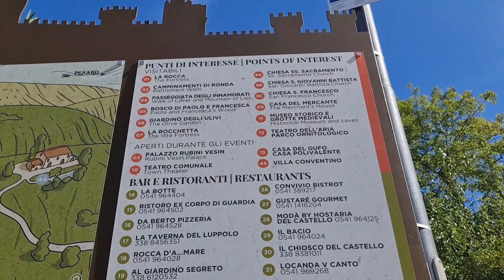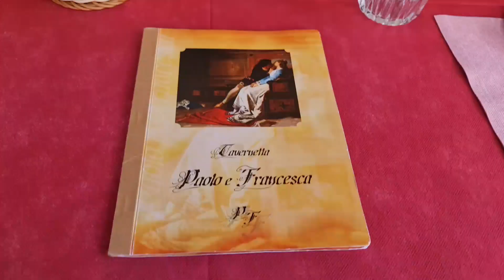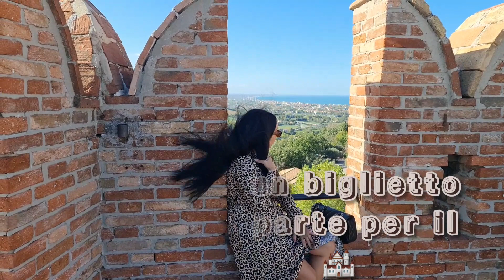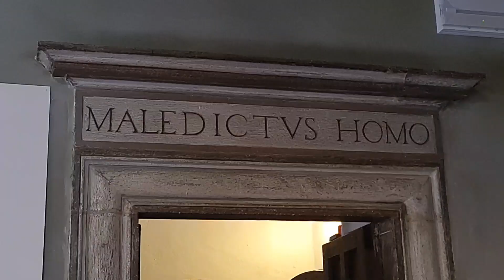UNA DOMENICA D'AUTUNNO AL CASTELLO DI GRADARA ❤️ VLOG